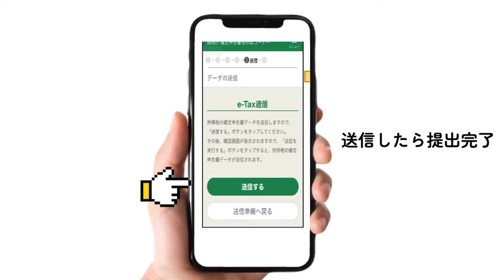高知を愛する「はりまとやばし」によるスマホ申告ＰＲ！【高知税務署】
高知の観光名所である 「はりまや橋」 にて、高知を愛する はりまとやばし にご協力いただき、スマホ申告 をＰＲする動画を作成しました。
確定申告は、スマホで作成・送信できます。
国税庁「確定申告書等作成コーナー」（ ）を、ぜひご利用ください。